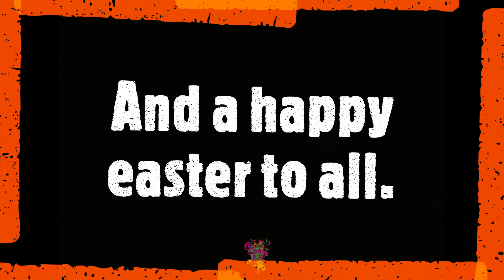500 Subs shoutouts.